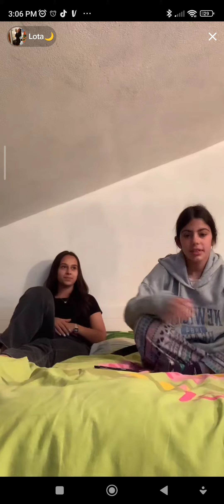tank the land